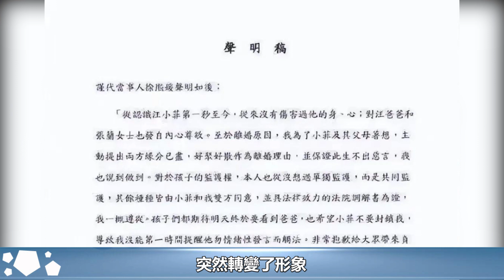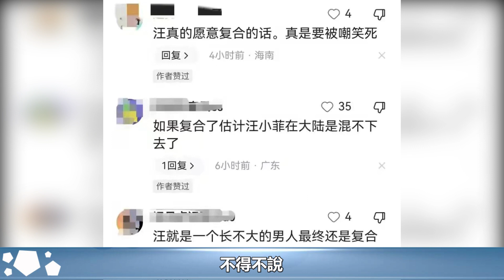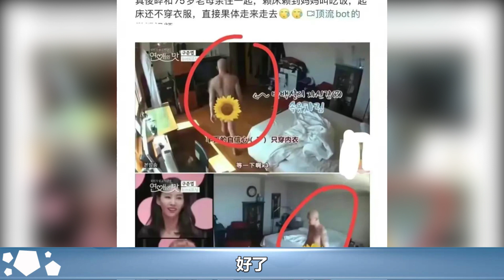汪小菲被前妻言論所打動，已同意複合，大S將帶着孩子回北京生活︱汪小菲︱張蘭︱小S︱葛斯齊︱大S︱具俊曄#娛樂星聞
汪小菲被前妻言論所打動，已同意複合，大S將帶着孩子回北京生活